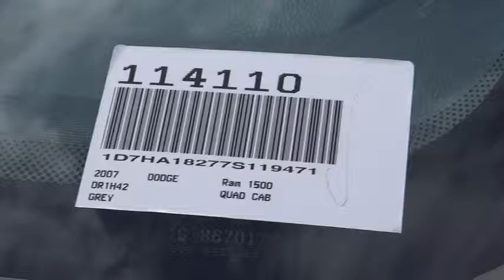2007 Dodge 1500 Ram Quad Cab 4x2 - Pickup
2007 Dodge 1500 Ram Quad Cab 4x2 8 Box SLT - Stock#: 114110 - VIN#: 1D7HA18277S119471

Gosch Auto
150 Carriage Circle